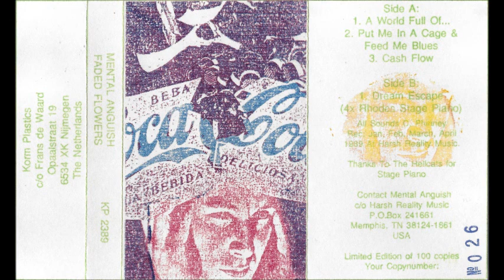Mental Anguish - Faded Flowers - Cassette (Korm Plastics 1989)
1989 release by Chris Phinney, founder of the Harsh Reality Music cassette label and a long-time home taper from the 1980s onwards.

Tracks:

A1 A World Full Of... 0:00
A2 Put Me In A Cage & Feed Me Blues 6:13
A3 Cash Flow 12:20
B1 Dream Escape (4x Rhodes Stage Piano) 18:47